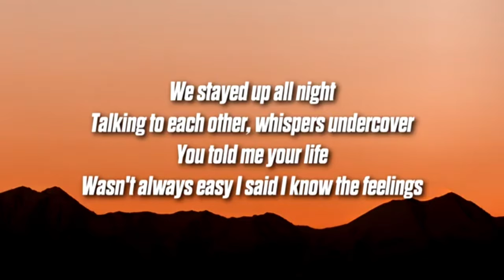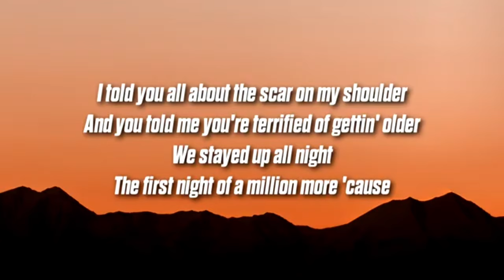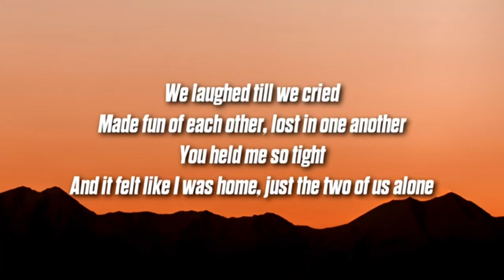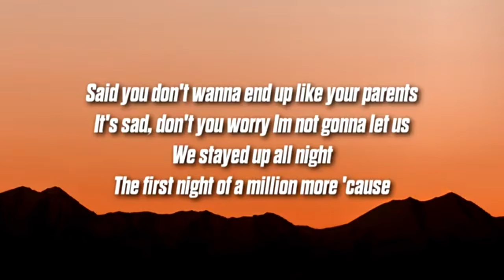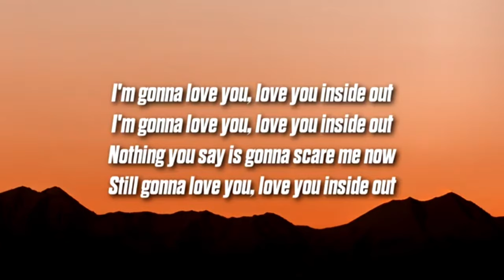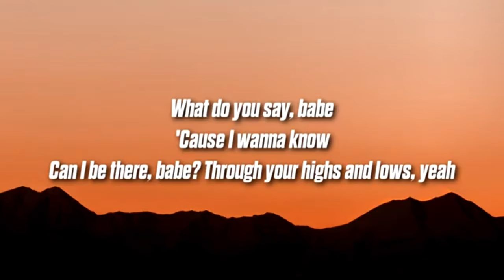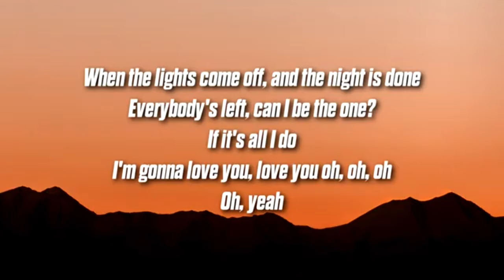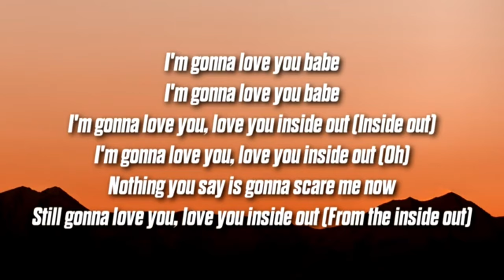Zedd - Inside Out (Lyrics) feat. Grif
Zedd - Inside Out feat. Grif

'Inside Out' Lyrics:
[Verse 1]
We stayed up all night
Talking to each other, whispers undercover
You told me your life
Wasn't always easy to say I know the feelings

[Pre-Chorus]
I told you all about the scar on my shoulder
And you told me you're terrified of gettin' older
The first night of a million morn 'cause

[Post-Chorus]
Ooh, ooh, inside out

[Verse 2]
I've left till we cry
Made fun of each other, lost in one another
You held me so tight
And it felt like I was home, just the two of us alone

[Pre-Chorus]
Say you don't wanna end up lie your parents
Said that you're worried they're not gonna let us
You stayed up all night

[Chorus]
I'm gonna love you, love you inside out
Nothing you say is gonna scare me now
Still gonna love you, love you inside out

[Bridge]
What do you say, babe
'Cause I'm all alone
Can I be there, babe? Through your highs and lows, yeah
When the lights come up, and the night is done
Everybody's left, can I be the one?
If it's all I do
I'm gonna love you, love you oh, oh, oh
Oh, yeah

[Chorus]
I'm gonna love you right
I'm gonna love you, love you inside out (Inside out)
I'm gonna love you, love you inside out (Oh)
Still gonna love you, love you inside out (From the inside out)